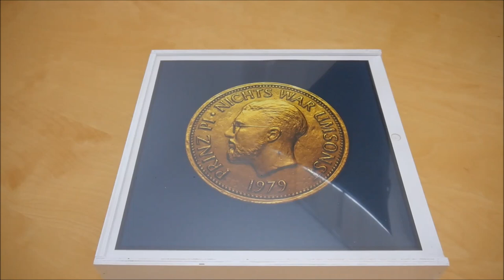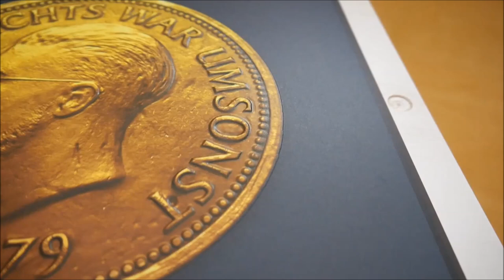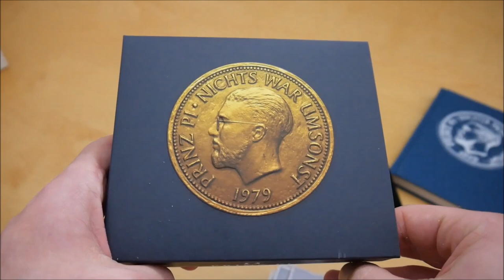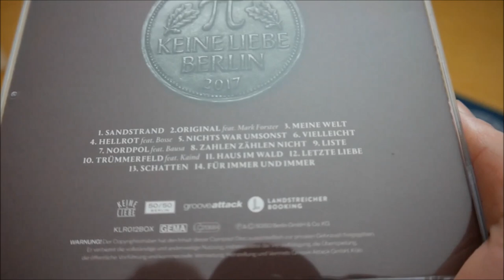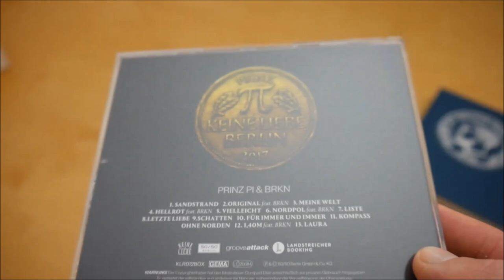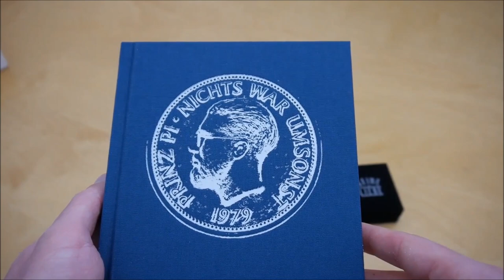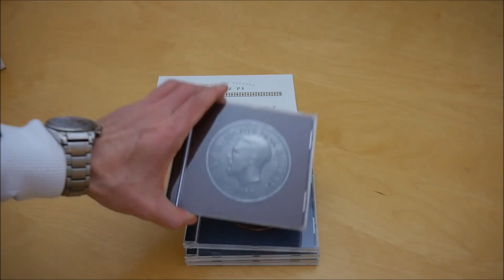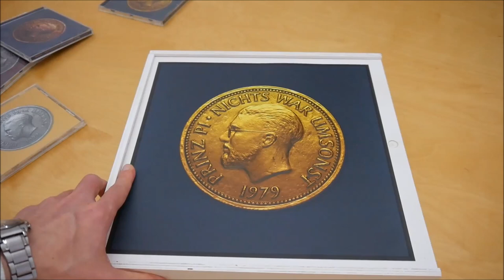Prinz Pi - Nichts war umsonst Box Unboxing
In diesem Video zeige ich euch die Nichts war umsonst Box von Prinz Pi.
► Hier könnt ihr das Album kaufen:
Mehr von Prinz Pi

► ALBUM INFOS
Prinz Pi – Nichts war umsonst
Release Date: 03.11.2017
Kaufpreis: 49,99 €

Nichts war umsonst Box Inhalt:
- Album
- Album Instrumentals
- Album Piano Version
- Album (10 Jahre Prinz Pi)
- Halskette
- Buch

Nichts war umsonst Tracklist:
01. Sandstrand
02. Das Original (feat. Mark Forster)
03. Meine Welt
04. Hellrot (feat. Bosse)
05. Nichts war umsonst
06. Vielleicht
07. Nordpol (feat. Bausa)
08. Zahlen zählen nicht
09. Liste
10. Trümmerfeld (feat. Kaind)
11. Haus im Wald
12. Letzte Liebe
13. Schatten
14. Für immer und immer

Piano Version
01. Sandstrand
02. Das Original (feat. BRKN)
03. Meine Welt
04. Hellrot (feat. BRKN)
05. Vielleicht
06. Nordpol (feat. BRKN)
07. Liste
08. Letzte Liebe
09. Schatten
10. Für immer und immer
11. Kompass ohne Norden
12. 1,40M (feat. BRKN)
13. Laura

10 Jahre Prinz Pi
01. Instinkt (2006)
02. Fluch der Besten (2007)
03. Super Seiajin (2008)
04. Elfenbeinturm (2009)
05. Grabstein (2010)
06. Du bist (2011)
07. Laura (2012)
08. Kompass ohne Norden (2013)
09. Auf Kurs nach Hause (2014)
10. 1,40M (2016)

Nichts war umsonst Info:
Das neue Album von Prinz Pi erscheint am 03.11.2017 über Keine Liebe Records.